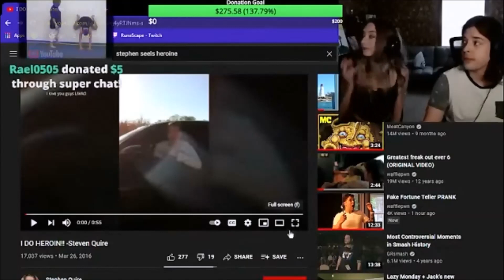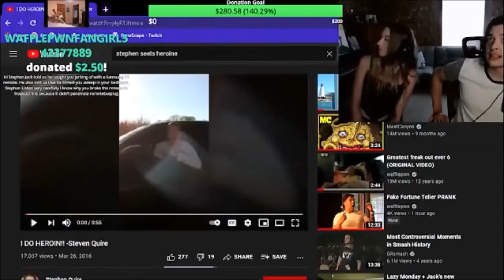Stephen Kicks Jack's Girlfriend Out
Livestreaming Schedule:
 Monday, Tuesday, Thursday 12-5pm EST

 7544 S Nineveh Rd
 Nineveh, IN 46164